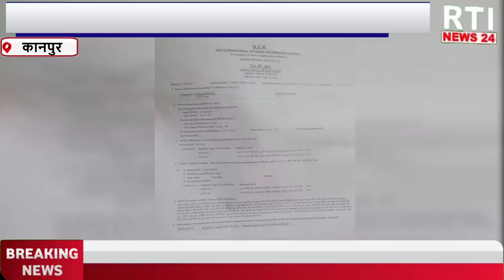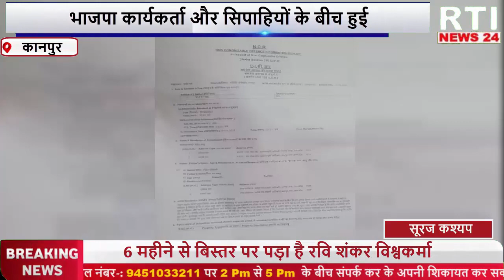एक बार फिर भाजपा कार्यकर्ता और पुलिस आमने सामने सिपाहियो पर हुई कार्रवाई